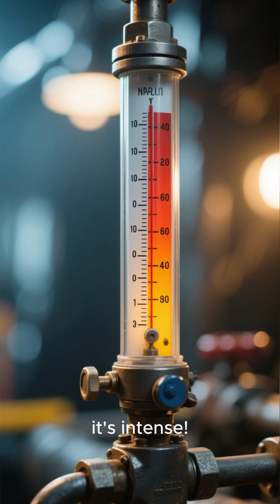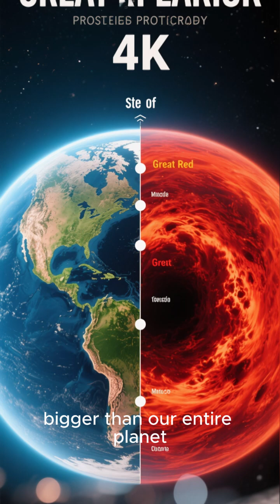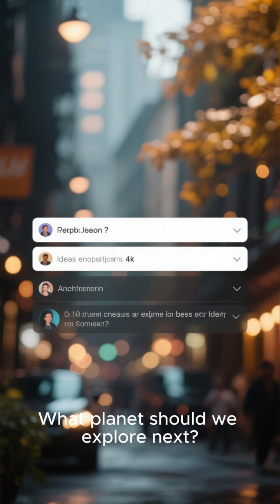What if we are living on planet Jupiter?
🌍 What If We Lived on Planet Jupiter?

Imagine waking up on Jupiter, the largest planet in our solar system, a world made not of solid ground, but swirling clouds of gas and raging storms. Living there would be like living inside a thunderstorm that never ends. The skies would glow with lightning flashes a thousand times stronger than Earth’s, and the famous Great Red Spot, a storm bigger than our whole planet, would dominate the horizon.

Because Jupiter has no solid surface, we couldn’t build homes or cities, we’d have to float in giant airships, drifting above the crushing atmosphere where pressure and heat could destroy anything that gets too low. The gravity would be more than twice Earth’s, making every step feel impossibly heavy.

Days would pass quickly, a full rotation takes only 10 hours, so we’d see sunrise and sunset several times a day. And above us, 79 moons would light up the sky, with some as large as small planets.

Life on Jupiter would challenge every limit of science and imagination, a place of beauty, danger, and mystery where humans would need incredible technology just to survive for even a moment.